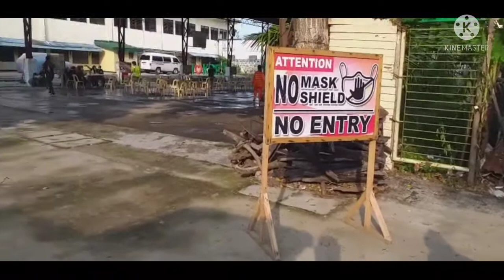2nd Doze of Vaccine (Sinovac Vaccine Completed) Tb2G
vlog #80

   2nd doze of vaccine (Sinovac vaccine completed)

    Last Tuesday ng month of June ang schedule ng aking 2nd doze of vaccine. S a awa at tulong ng Dios naging maayos naman ang proseso at wala akong naramdamang bad side effect nito sa aking katawan.  Minabuti ko ng magpabakuna mga Katatak para sa pag iingat sa aking sarili at mga mahal ko sa buhay. Pati na rin sa mga katrabaho ko .

RMagnuz Construction Co.